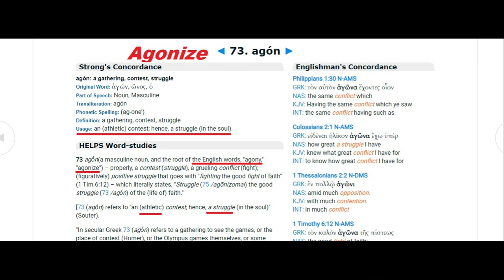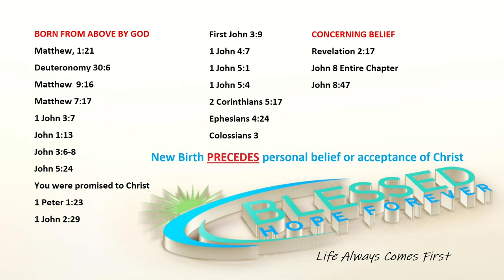1 John Part 12 - New Birth Precedes Belief